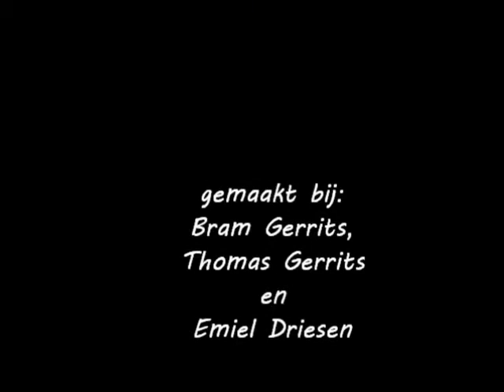BFH -M16 & AK74 & SVD & M16 & M95